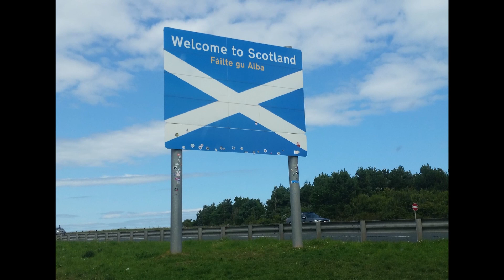Edinburgh Scotland เอดินเบอระ เที่ยวสกอตแลนด์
This is my Travel Photo Book No.5 Edinburgh (August 2017)